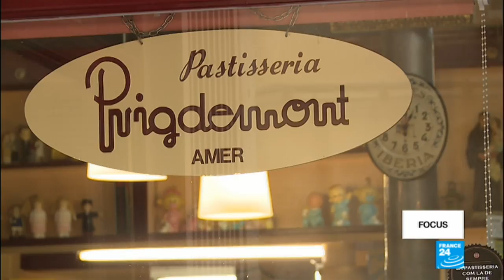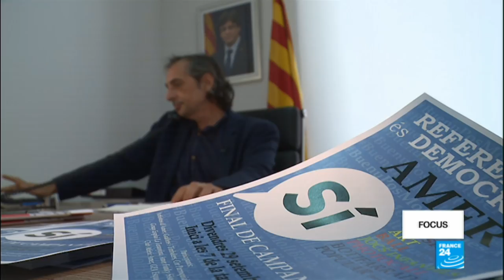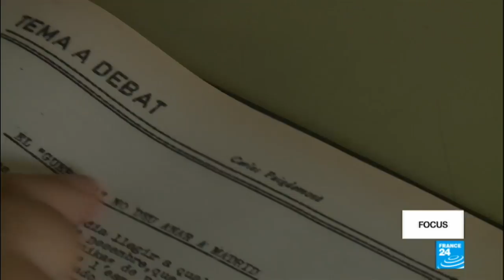Carles Puigdemont: From journalist to Catalan independence leader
As Spain marks its national day, the Catalonia secession crisis hangs heavily over the kingdom. Our correspondents in Spain decided to take a closer look at the 54-year-old Catalan leader Carles Puigdemont, who was unknown to many just a few weeks ago. They went to the village where Puigdemont grew up to find out more about his roots and his ideals.
►► On France24.com: Carles Puigdemont: The provocateur of Catalonia
A programme prepared by Patrick Lovett, François Wibaux and Florence Viala.